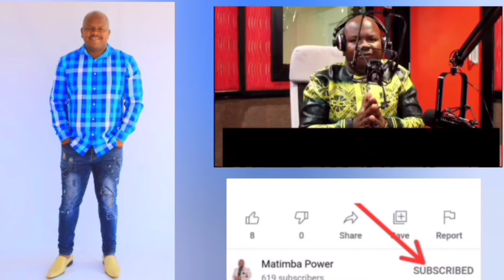Understanding Thanksgiving PART 1 (From The ebook The Benefits Of Thanksgiving)